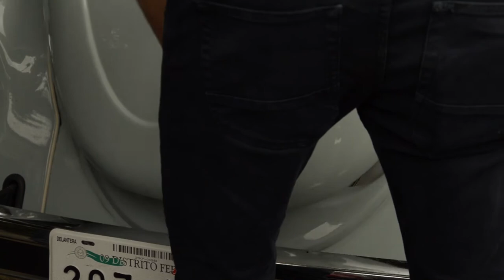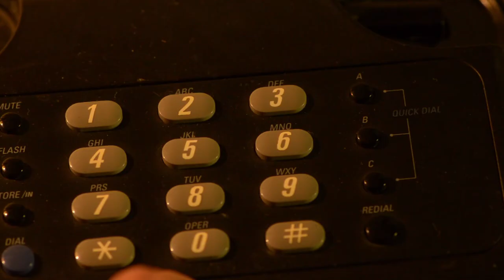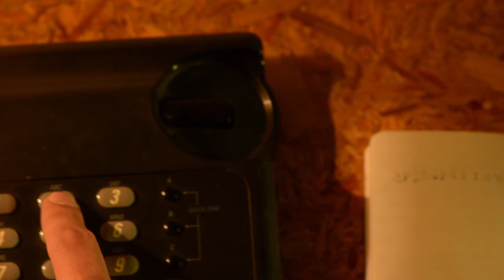Fuimos Dos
Cortometraje
Andrea Serrano, Vicente Rincón Gallardo, Jerónimo Gallo, Diego Arrazola, David Silva y Ana Mari Mendoza
Universidad Iberoamericana
I DO NOT OWN THE MUSICAL CONTENT.
Con Santiago Salcido, Arie Méndez y José Ignancio Gallo